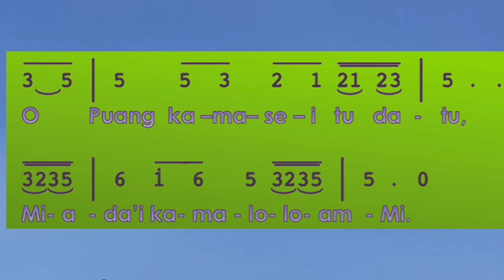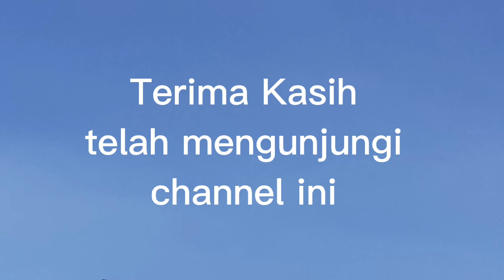Mazmur Etnik 72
Pa'pudian Toraya 72.